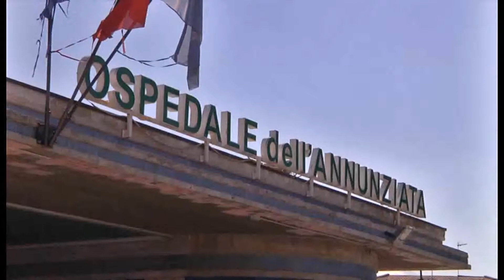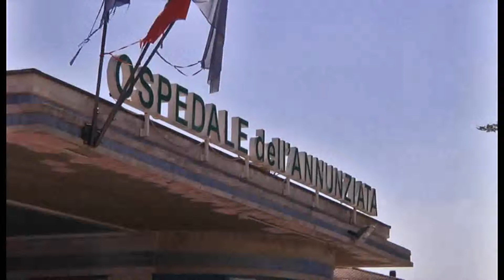ONCOLOGIA CON UN SOLO MEDICO, BLITZ DEI CINQUE STELLE IN OSPEDALE